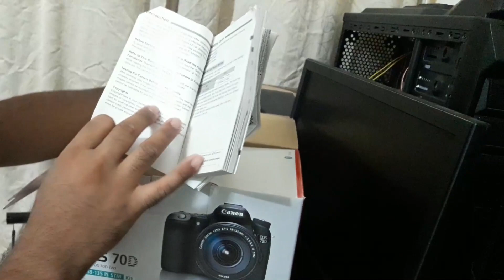CANON EOS 70D REVIEW & UNBOXING IN BANGLA BEST DSLR FOR YOUTUBE VIDEO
canon eos 70d review in bangla & unboxing given below. i am presenting the best dslr for youtube video making. i am presenting the best midrange dslr for video & photography. i am giving this canon eos 70d review in bangla.

canon eos 70d video test,
canon eos 70d review,
canon eos 70d tutorial,
canon eos 70d unboxing,
canon eos 70d photography,
best dslr for youtube 2017,
best dslr for youtube beginners,
best dslr for video recording,
best dslr camera for video and photography,
canon 7d review in hindi

Camera Body : Canon EOS 70 (Only Body)

Camera Lense: Canon EOS 50mm f/1.4 Prime Lens

Video Tripod Used:
Albott 70 Inch Digital SLR Camera Aluminum Travel Portable Tripod Monopod with Carry Bag

If You Like My Videos Than

You Will Get More Videos Daily In My Channel

Go to The Link Below To Watch My Video

---As--- (PALASH IBRAHIM)
ADVOCATE